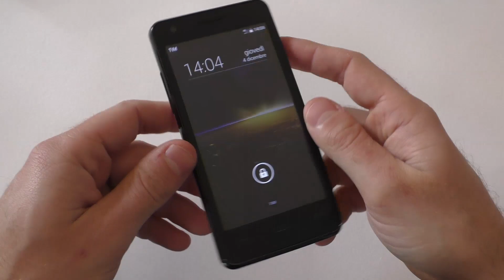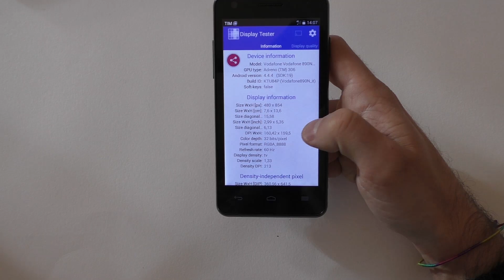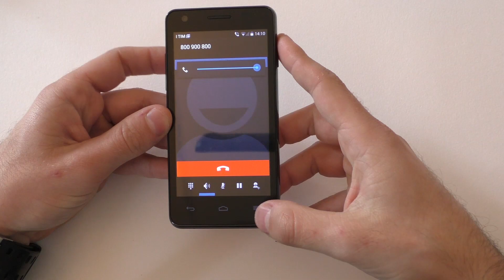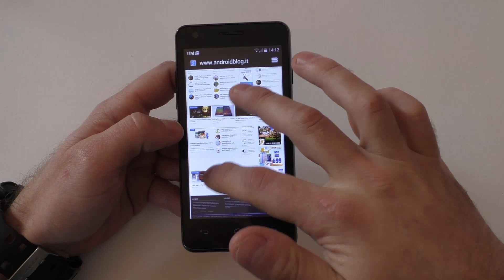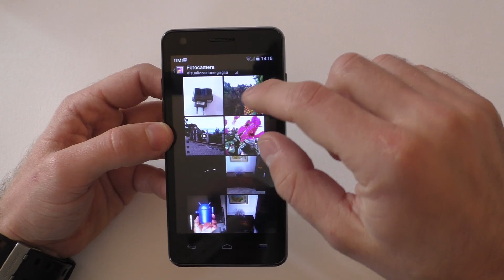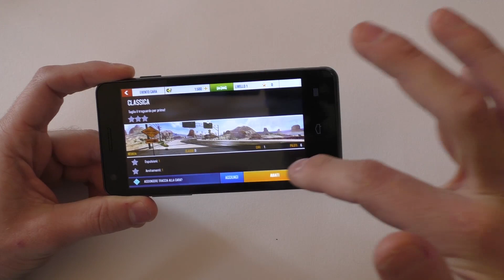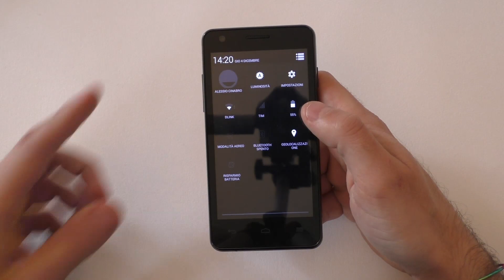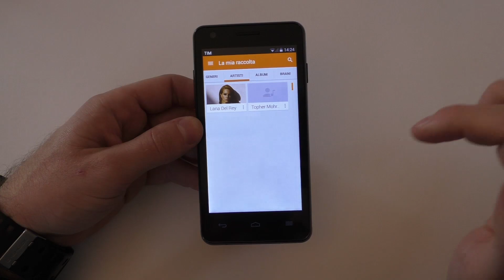Vodafone Smart 4 Turbo - Recensione ita by AndroidBlog.it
Vodafone Smart 4 Turbo è uno smartphone 4G low cost ma dalla scheda tecnica molto completa. Vediamo come si comporta nella nostra recensione. LEGGI TUTTO..

Pro e Contro e conclusioni dal minuto 20:50